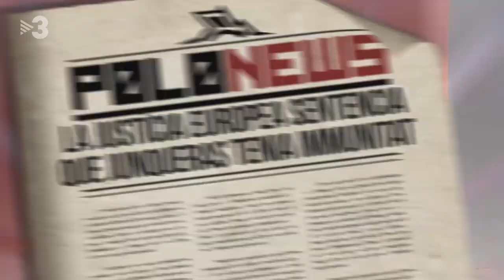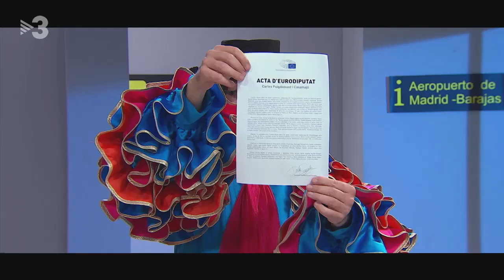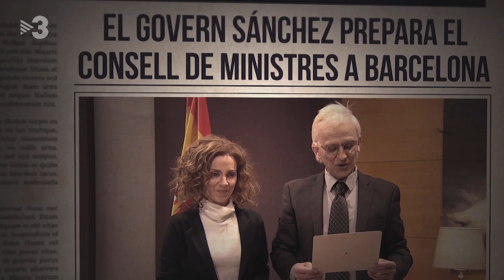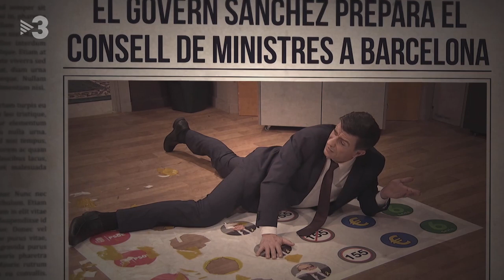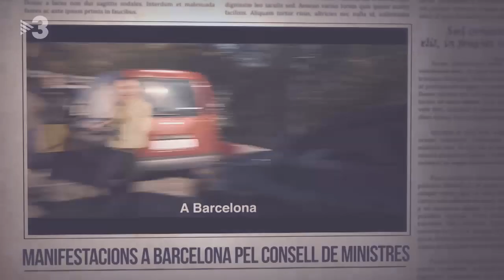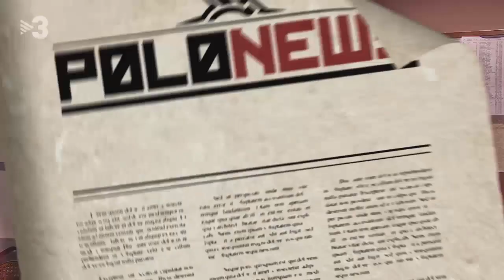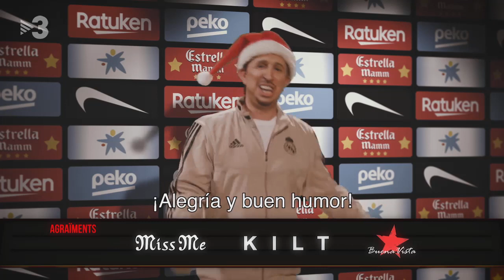Polònia - 19/12/2019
"Polònia" seguirà de prop els tres esdeveniments de la setmana: la trucada entre els presidents Torra i Sánchez, els actes del Tsunami Democràtic al Barça-Madrid i la decisió del Tribunal Europeu sobre la immunitat de Junqueras.

Quim Torra (Ivan Labanda) ha rebut el seu regal de Nadal per avançat: la trucada que fa mesos que espera. Es descobrirà com ha estat la conversa telefònica entre Pedro Sánchez (Pep Plaza) i el president de la Generalitat.

A més, el mateix Quim Torra (Ivan Labanda) es desplaçarà fins al plató d'"El Chiringuito" per analitzar com ha anat l'acció de Tsunami Democràtic al clàssic del Barça-Madrid.

Carles Puigdemont (Queco Novell) parodiarà l'escena de "La màscara" amb el mític ball "Cuban Puigdemont", tot imaginant-se com seria una sentència favorable del Tribunal Europeu que li donés llibertat per tornar a Espanya.

A més, Miquel Iceta (Ivan Labanda) es convertirà en la Vanessa del mític "El joc del segle" per presentar la seva proposta nova per resoldre el conflicte amb Catalunya: l'Estatut!

També s'estrenarà "El séptimo sentido", la continuació d'"El sexto sentido", en què un nen veu morts polítics: Aznar (David Marcé), Felipe González (Ivan Labanda) i Alfonso Guerra (Pep Plaza), que no paren de demanar que no hi hagi pacte entre el PSOE i Esquerra.

La campanya per demanar que el rei negre de la cavalcada de Reis no estigui pintat ha portat Vox a presentar la seva proposta sobre què cal fer per mantenir la tradició intacta. Es tracta de la campanya: "El rei blanco pintado de negro de toda la vida".

I el programa tancarà amb un missatge nadalenc dels personatges de la setmana a ritme de la nadala "All I want for Christmas", de Mariah Carey.